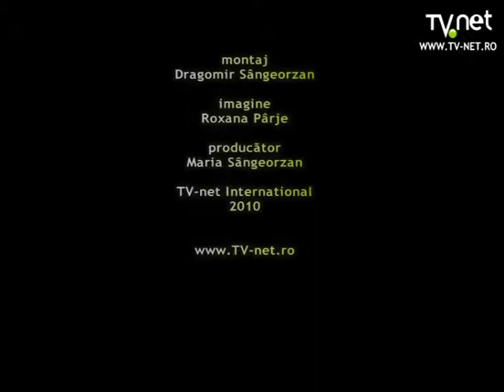Urgodi Csaba Attila - Primavara Gastronomica